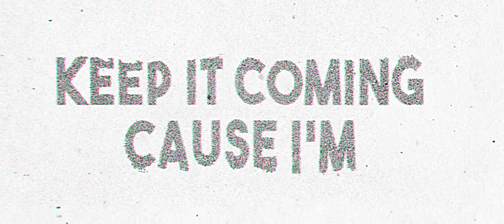Hard Driver - Backstabbers (Envy) [Official Hardstyle Clip]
Hard Driver - Backstabbers (Envy) | Official Hardstyle Video

Hard Driver - Backstabbers (Envy)
Release date: 4th of July 2024
Label: Dirty Workz

Enjoy the brand new single Hard Driver - Backstabbers (Envy)

Dirty Workz is the Worlds leading Hardstyle label. With a broad sound, representing World leading artists, supporting the rising stars in the scene as well as the darker sounds of Raw under the Anarchy imprint to the fresh new combination of sounds which is Wolf Clan and the faster party sounds of Electric Fox - Dirty Workz has it all!
Hardstyle 2024!